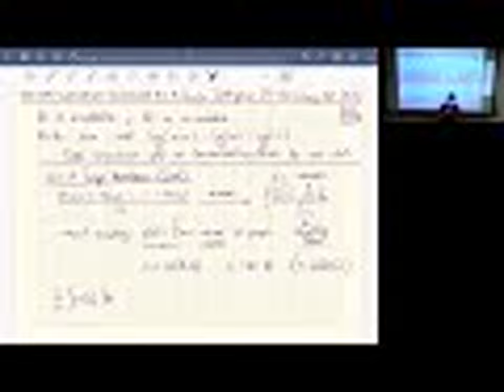Lecture 5D/6A (2022-03-03): Simulated Annealing Wrap-up and Distributed AI and Swarm Intelligence...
In this lecture, we wrap up our introduction of Simulated Annealing and then move on to an introduction to Distributed Artificial Intelligence and Swarm/Collective Intelligence. We start with some clarifications about entropy related to why the logarithm is used. We then revisit basic Monte Carlo integration, based on the Law of Large Numbers, and how it motivates the need for a Boltzmann distribution sampler. We then outline the Metropolis–Hastings algorithm (for Markov Chain Monte Carlo (MCMC) methods). This allows us to finally describe the Simulated Annealing (SA) algorithm, which combines the Metropolis algorithm with a temperature annealing schedule. After wrapping up the discussion of SA, we move on to introducing Distributed AI and Swarm Intelligence. This discussion starts with a description of "Ant System (AS)", the prototype version of what eventually became Ant Colony Optimization (ACO). We will pick up with more details of AS/ACO for combinatorial optimization in the next lecture.